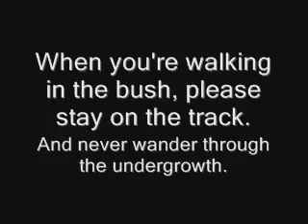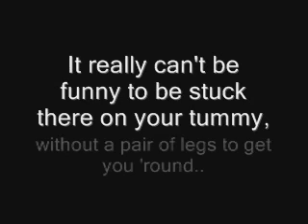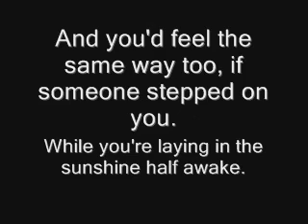Don Spencer - Don't Ever Step On A Snake Lyrics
Don't Ever Step On A Snake by Don Spencer.. because I couldn't find a good copy ANYWHERE on youtube... With lyrics. :)